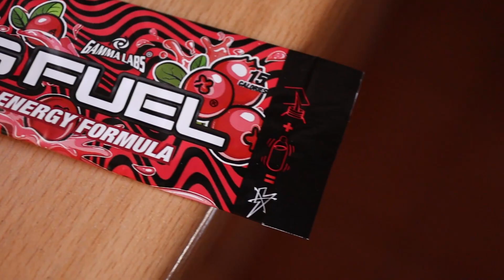PEWDIEPIE mi je poslao PAKOVANJE? [+GIVEAWAY]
Hej kako ide ljudi, moje ime je Pjuuuudipaj. jk. Nadam se da će vam se svidjeti video, probao sam g fuel i ostavio priliku vama da isto uradite.
VIDEO GDJE ME PEWDIEPIE STAVIO U KLIP